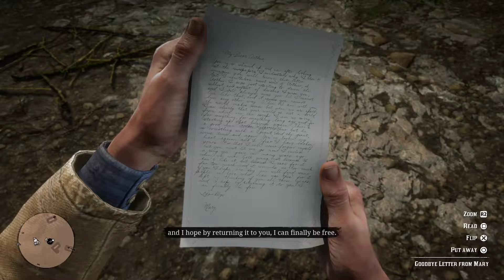Red Dead Redemption 2: Afraid